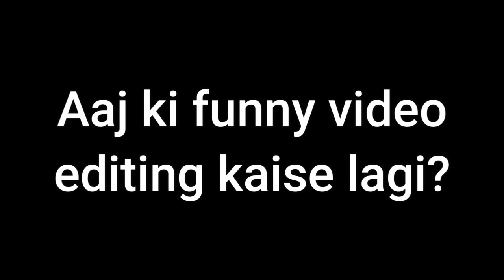😱 Bindass Kavya ke Ghar me BABITA JI ki entry 🤪 Papa ki Birthday Celebration Party Continue 🥰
Babita Ji ko lena hai New Iphone 14 pro max
Funniest vlog